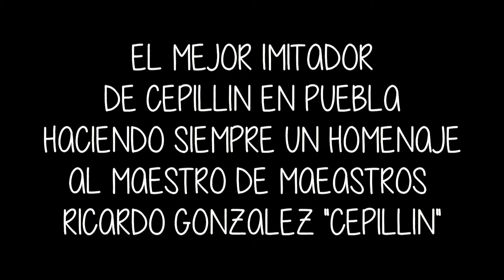El mejor imitador de Cepillin en AMOZOC Show De Payasos, Fotografos PUEBLA